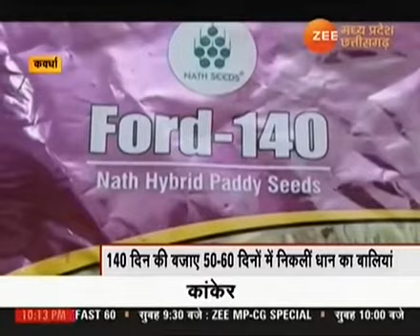कवर्धा-खेत मे हाइब्रिड धान बीज बोया, समय से पहले निकली धान कीबाली , पैदावार कम हों जाने चिंतित किसान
Video from Satish